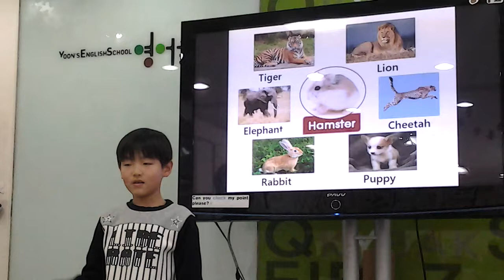대전서영어숲contest 성민